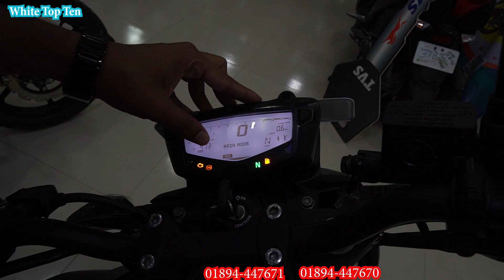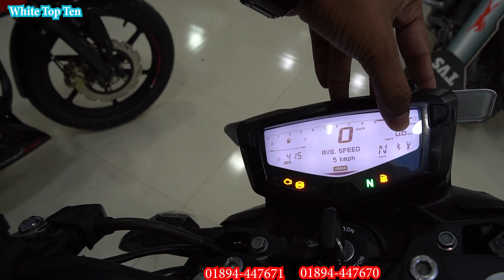TVS Apache 4V FI ABS VS TVS Apache 4V ABS কোনটি ভালো হবে || White top Ten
Apache 4V FI ABS Price in Bangladesh. Apache 4V ABS Priece in Bangladesh. Apache 4V BS6 Price in Bangladesh. Apache 4V BS6 FI Price in Bangladesh.
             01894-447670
Bikes Dream
Address: 100 Feet Road, Madani Avenue, Sayidnagar, Baridhara, Dhaka-1212, Dhaka, Bangladesh